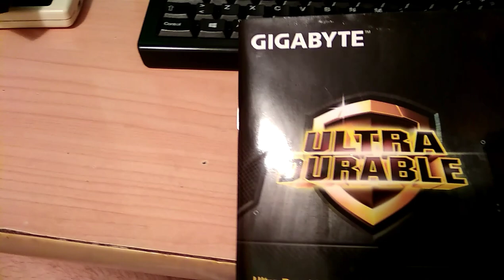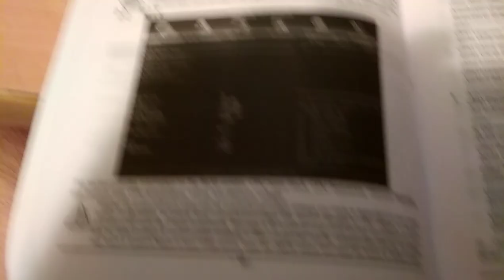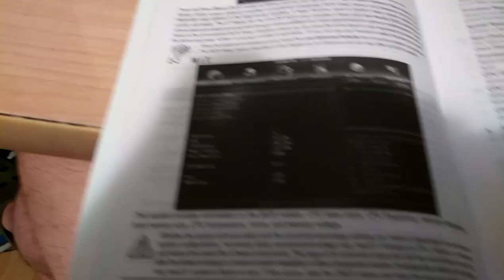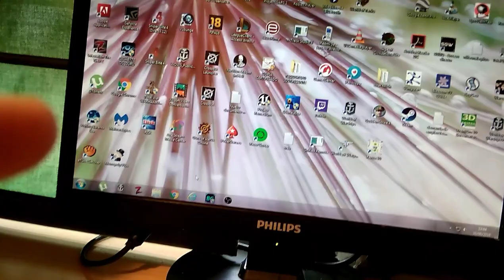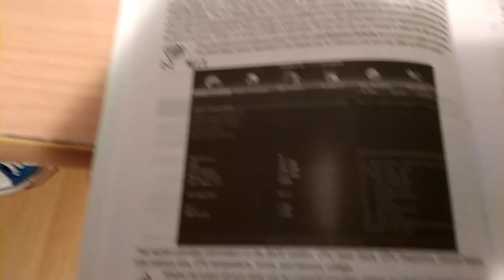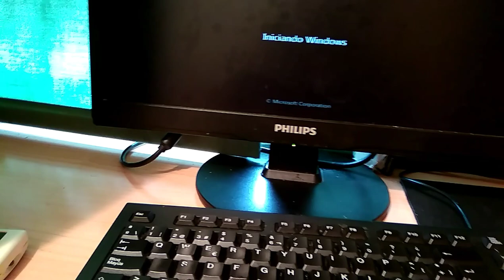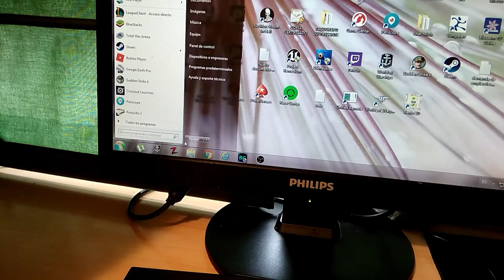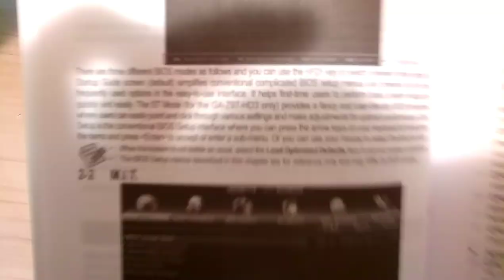Como apagar la luz del mause ratón o de cualquier luz del pc cuando se apaga el ordenador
Cómo apagar la luz del ratón o del mouse o de cualquier otro dispositivo del PC sea tanto como el teclado o las lucecitas de cualquier puerto USB con el ordenador apagado

la mejor pasta termica para pc noctua nt-h2 por solo 12 euros
y la segunda mejor por 6 euros noctua nt-h1